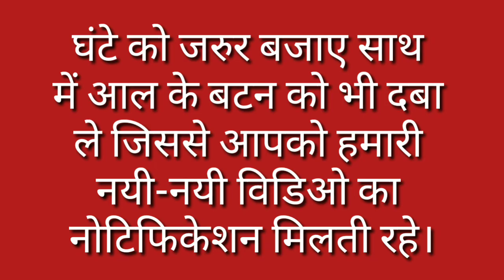Vayu Ka Paryayvachi Shabd Kya Hoga / Vayu Ka Paryayvachi Shabd Sanskrit Mein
मित्रों इस विडियो मे Vayu Ka Paryayvachi Shabd बताया गया है आप इसे जरूर देखिए और Vayu Ka Paryayvachi Shabd Kya Hota Hai का विडिओ कैसी लगी हमे कमेंट बॉक्स में जरूर बताए और अपने दोस्तों में शेयर भी करे और आपको यह विडिओ पसंद आया हो तो वीडियो को लाइक भी करें।

Time Duration

0.23 वायु का पर्यायवाची शब्द क्या होता है?

0.29 वायु का पर्यायवाची शब्द होता है समीर, मारुत, पवमान, प्रवात, मातरिश्वा, पवन, हवा, वात, बयार, प्रभंजन, अनिल, समीरण।